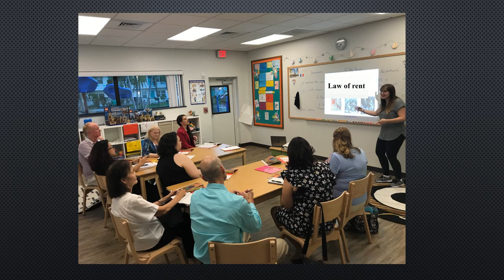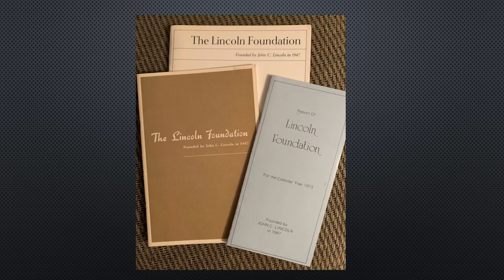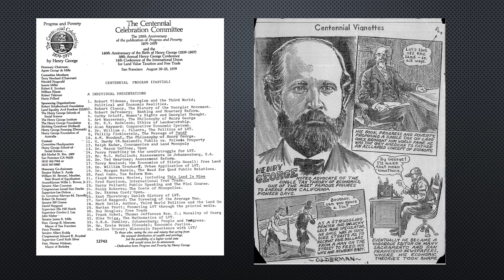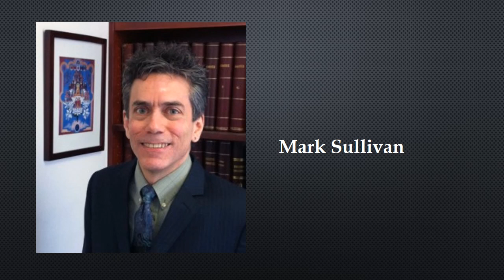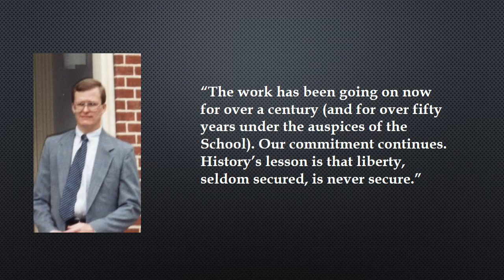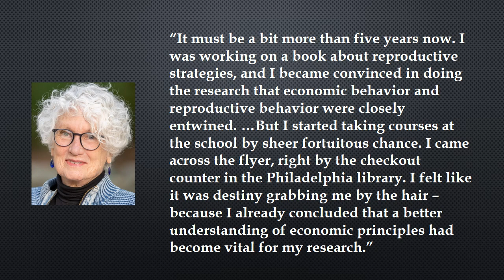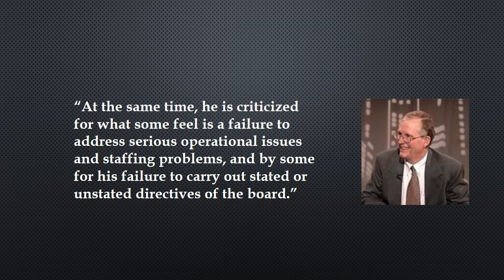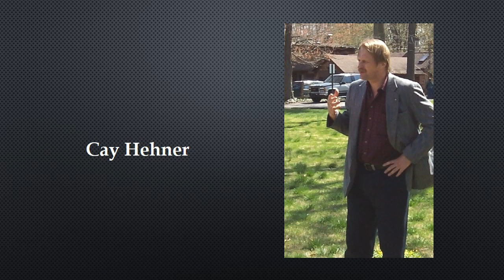The History of the Henry George School of Social Science - Part 4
This video covers the period beginning with the loss of funding by the Lincoln Foundation and the issues the school faced attempting to build funding and recapture momentum into the early 2000s.